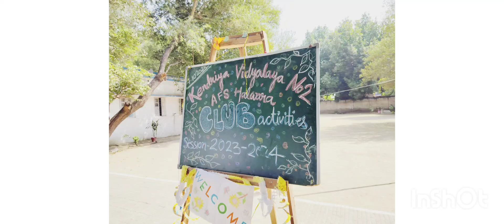the story of pahalad